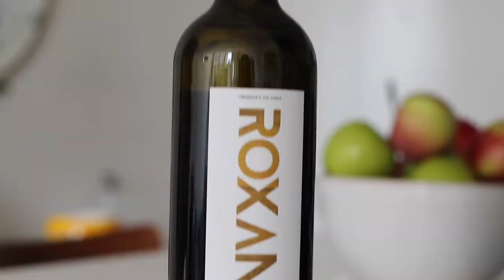Celebrity Wine Review: Sting's Il Palagio | CHEL LOVES WINEEE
ROXANNE” BIANCO TOSCANA - $17
Tasting Notes: Grapefruit, peach, melon, lemons and limes! On the palette lots of the same flavors with dynamite acidity, high acidity, light body, low alcohol, medium(+) finish.

Overview: This wine is perfect for winter, spring, summer and fall. I love a white wine that transcends seasons and this one does just that. It has enough acidity to be pairing with foods or consumed on its own. There is also enough texture and weight here to make it drinkable all year long. Definitely having a love affair with this wine. It also comes in at a fabulous price point!

Rating: 9/10

“SISTER MOON” ROSSO TOSCANA - $60
Tasting Notes: Strawberry, cherry, nutmeg, thyme, cedar. On the palette it has nice tannins that sligh, high acidity, light body, low alcohol, medium(+) finish.

Overview:  This wine is what dreams are made of. I only give it a lower score because this girl is priceyyyy! But I’d definitely recommend for a fancy dinner and or gift!

Rating: 8.5/10

“WHEN WE DANCE” CHIANTI - $18
Tasting Notes: Strawberry and cherry. On the palette it’s super simple, medium acidity, medium body, medium alcohol, medium finish.

Overview: This is just okay for me. I’ve had better Chiantis but the $18 price point is definitely a selling point.

Rating: 7/10

Cheers! xx Chel